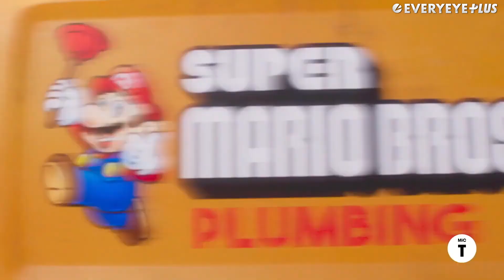SUPER MARIO MOVIE: 10 CURIOSITÀ ASSURDE CHE NON SAPEVATE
Come sempre succede anche Super Mario Movie si porta dietro tantissime curiosità, alcune veramente folli. Ne abbiamo raccolte dieci per voi, provate un po' a vedere se per caso le conoscevate tutte: pronti per la top 10 delle curiosità su Super Mario Movie?